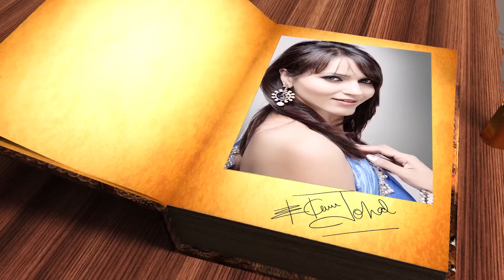Diary Dil Di with Baljeet kaur johal Promo2 amrit maan dilpreet dhillon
directed by davinder grewal only on JUS PUNJABI